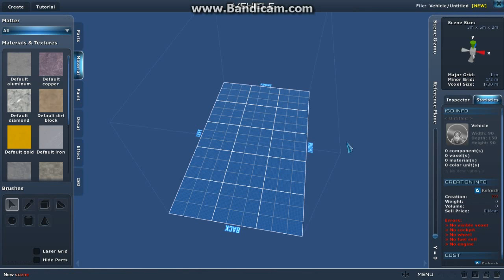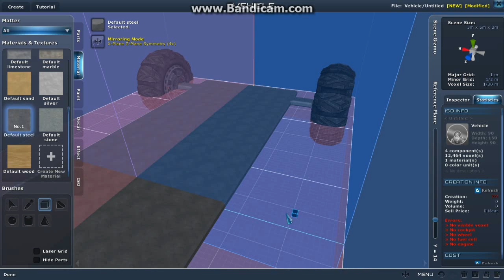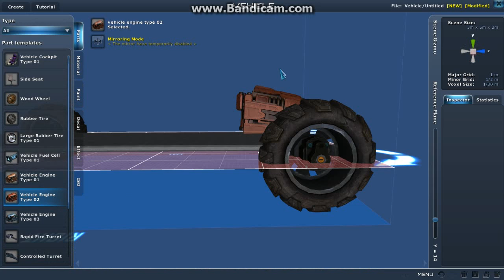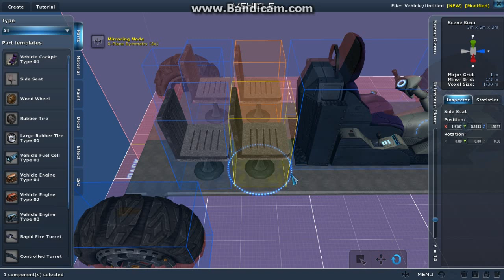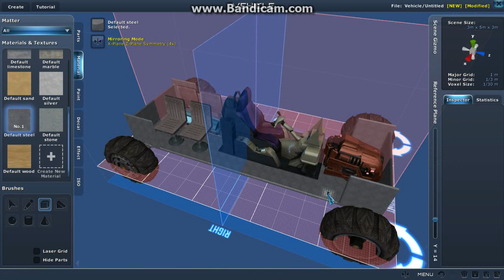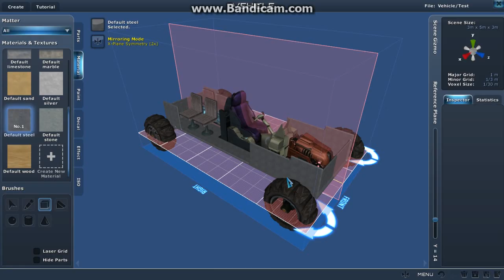Planet Explorers - Постройка простейшего авто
Строим простейшее автотранспортное средство в игре Planet Explorers.